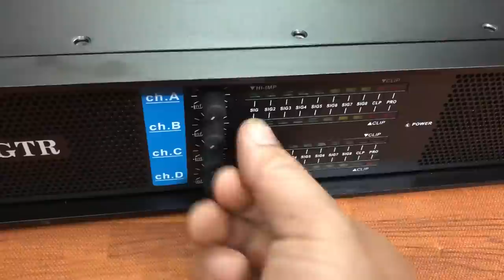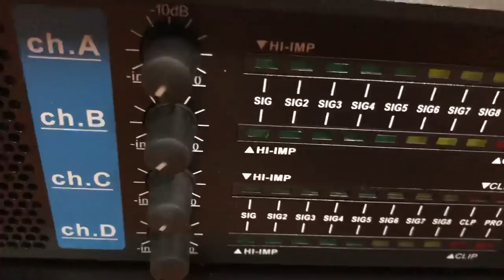Cục đẩy GTR 8800S 4 kênh 56 sò ,16 Tụ,3000W cực đẹp Giá 6tr9 BH 12 Tháng LH:0934573743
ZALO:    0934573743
Nghiaaudio Audionghia Cục đẩy GTR 8800S 4 kênh 56 sò ,16 Tụ,3000W cực đẹp Giá 6tr9 BH 12 Tháng LH:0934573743
Hàng chất 4 kênh 56 sò NJW Tổng cả bù áp lên đến 64 sò, 16 Tụ
CS 700 X4. Chơi 4 Cặp Full đơn 4 tấc cực căng
Hàng Korea Mới BH 12 tháng
Cực đẹp , Màu Đen cá tính
LH :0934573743 Giá cực tốt cho anh em đại lý